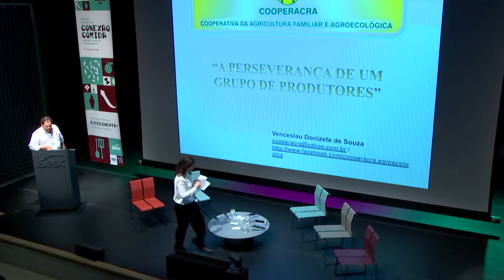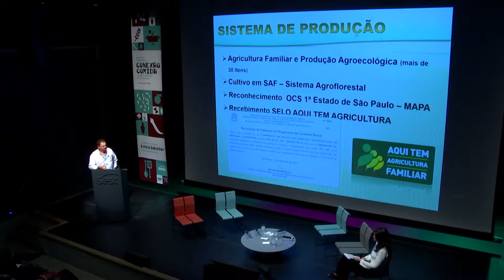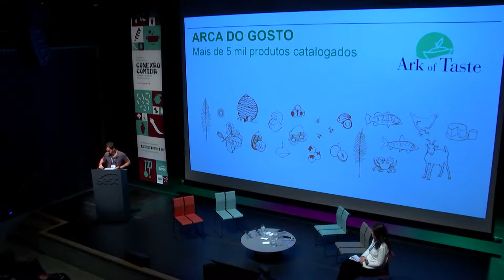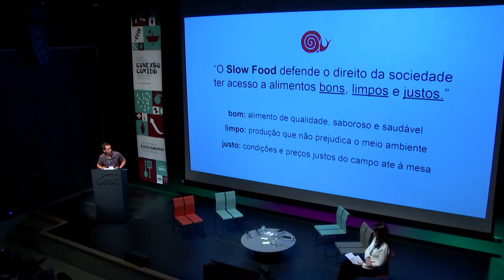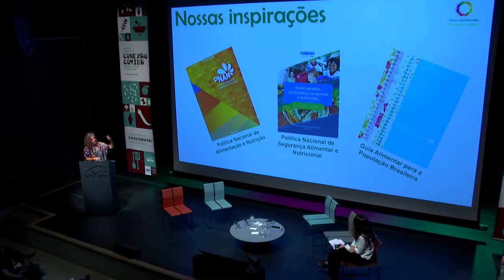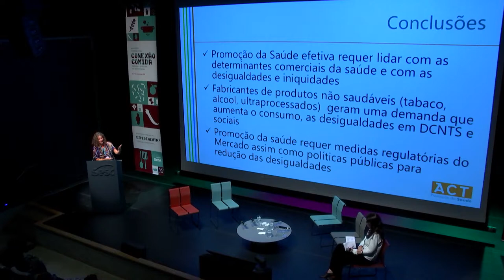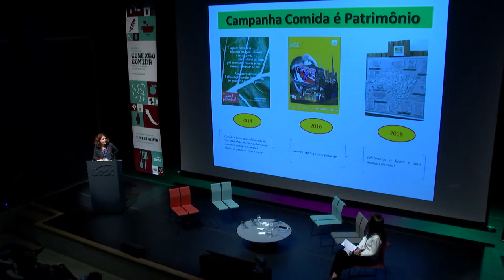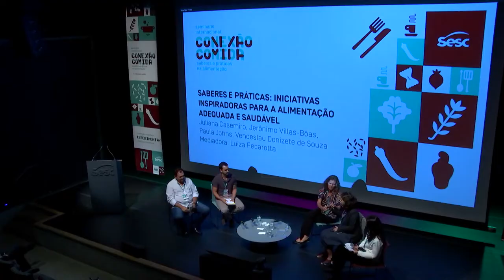Iniciativas para a Alimentação Adequada e Saudável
Este Painel apresenta ações inspiradoras que promovem e protegem saberes ligados à alimentação saudável. Com a participação da nutricionista Juliana Casemiro, do ecólogo Jerônimo Villas--Bôas, de Paula Johns, da ACT Promoção da Saúde e de Venceslau Donizete de Souza, da Cooperacra.

O Seminário Internacional Conexão Comida: Saberes e Práticas na Alimentação aconteceu nos dias 3 e 4 de outubro de 2018 no Sesc 24 de Maio e propôs os olhares e reflexões multidisciplinares em torno da alimentação, reunindo profissionais da cozinha, nutrição, medicina, sociologia, agricultura e outras áreas ligadas à alimentação.